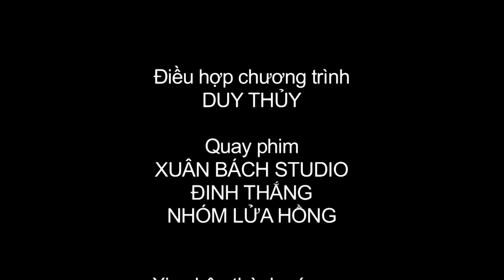Linh mục Phêrô Thành Tâm và Thánh ca Vào Đời (phần 1) - Giai điệu đời con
Giai điệu đời con
- Lm. Phêrô Thành Tâm và Thánh ca Vào Đời (phần 1)
- Điều hợp chương trình: Duy Thủy